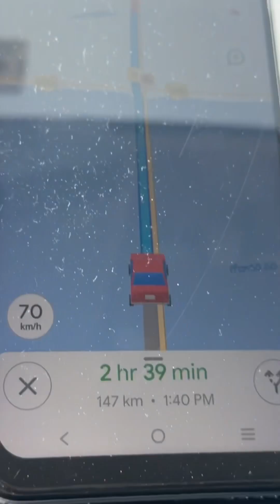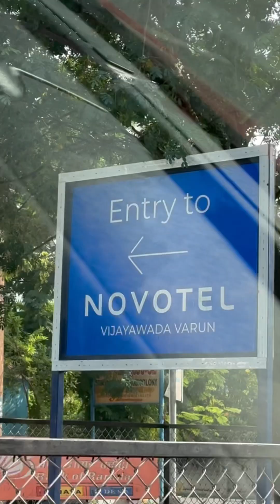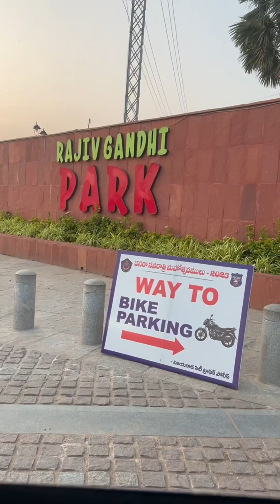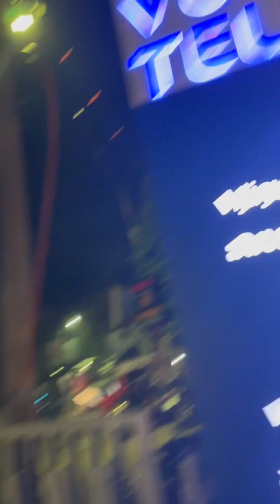Vijayawada - Family Tour